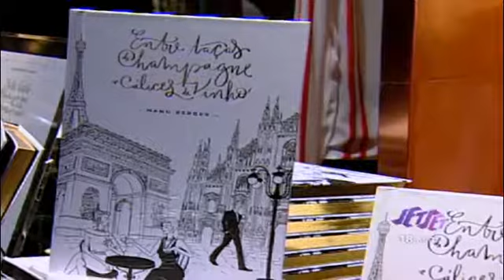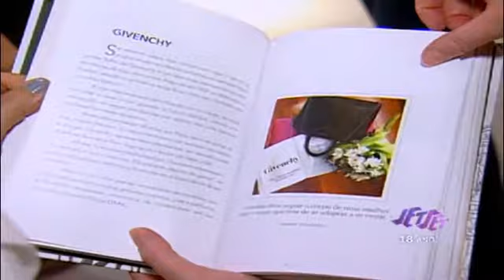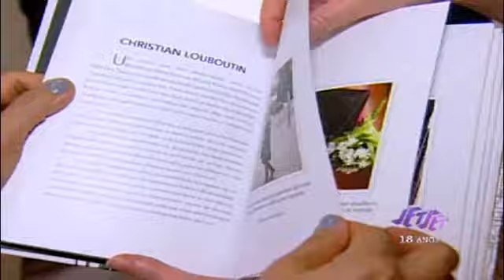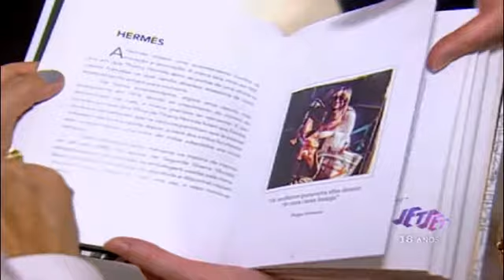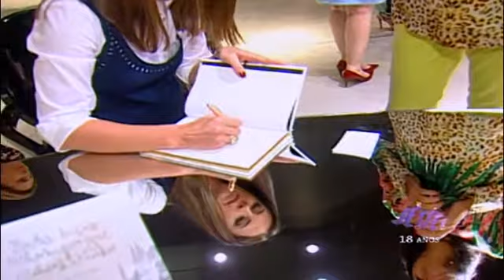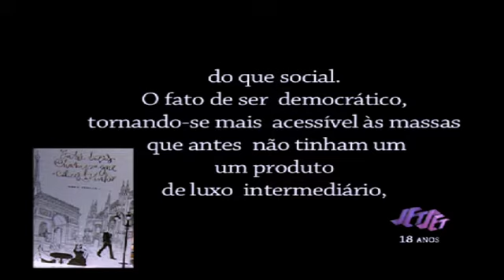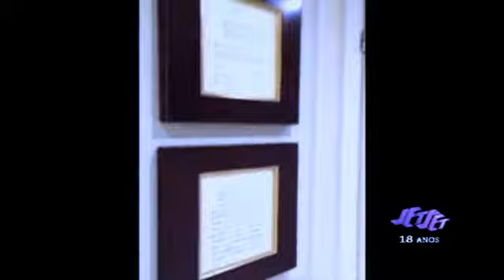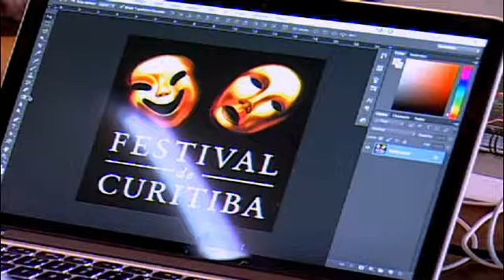Manu Berger | Milão | Entrevista Leandro Knopfholz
Neste Jet Set você confere o badalado lançamento do livro Entre Taças de Champagne e Cálices de Vinho da especialista em mercado de luxo Manu Berger, a visita que Reinaldo Bessa fez no final do ano passado, ao Hotel Principe di Savoia, em Milão e uma entrevista com o diretor geral do Festival de Teatro de Curitiba, Leandro Knopfholz.